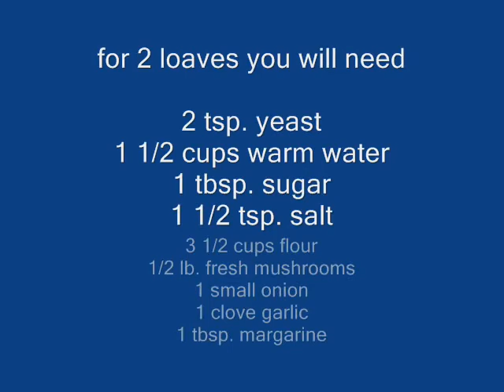Mushroom Stuffed French Bread